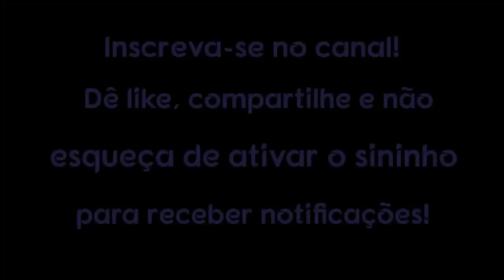Amor e esperança irão ajudá-lo nos dias mais sombrios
Você está passando por um momento difícil agora? Tudo isso parece insuportável? Nós nos acostumamos com as adversidades da vida, mas mesmo nelas, às vezes podemos enfrentar alguns problemas que nos machucam como nunca antes.